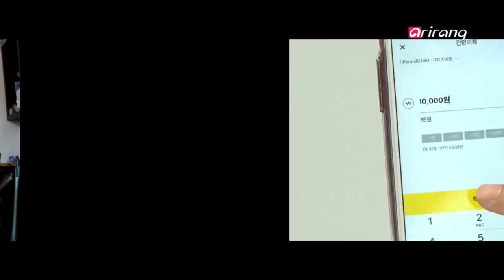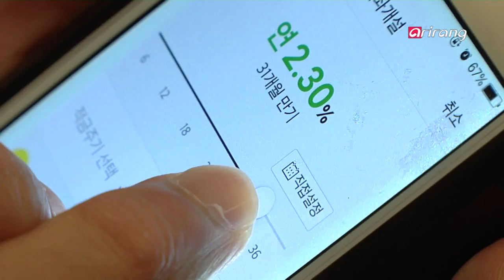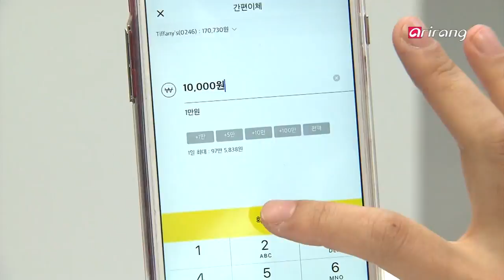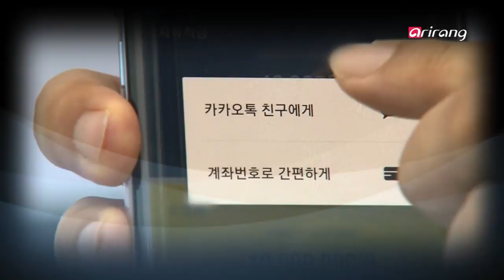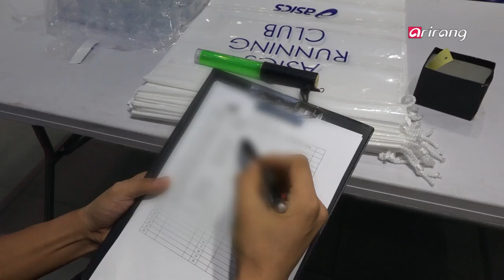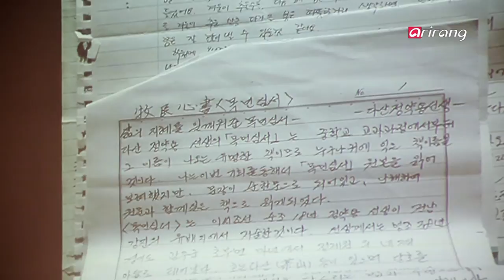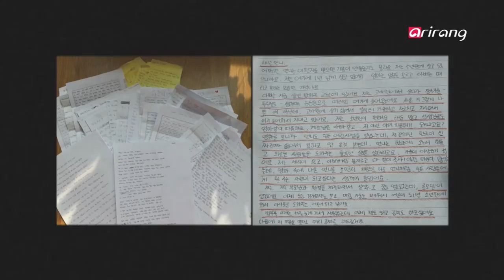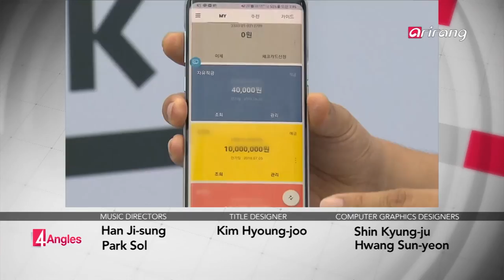[4 Angles] Ep.183 - Kakao Bank / Youth Artisans / Running Crew / Emotional Healer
Kakao Bank and Its Ripple Effect / Youth Artisans / Running Crew / 카카오뱅크 돌풍, 파급효과는? / 청년 장인들 / 러닝 크루 / '공감 스토리텔러'박상미

Kakao Bank and Its Ripple Effect
Korea's second internet-only bank, Kakao Bank is taking the country by storm: Over 1.5 million accounts have been set up and 2.3 million people downloaded the app in the first 8 days of operation. With its easy accessibility and competitive rates, Kakao Bank is initiating a paradigm shift in the Korean banking industry. Let's zoom in on the ripple it may cause through Korea's IT and financial landscapes.

Youth Artisans
Youngsters are now returning to fields once overlooked. A man in his 30's opened his own atelier to present the most comfortable shoes in the world, and another artisan in his 20's surprises the world with his outstanding metal 3D printer. Let's meet talented young artisans who shape their future with authentic skills.

Running Crew
Running used to be considered a solitary sport, but things have changed now. Group running has become a new, healthy trend among youngsters who want to enjoy some solace while also in the company of others. Let's find more about this popular activity.

Emotional Healer Park Sang-mi
Park Sang-mi is a cultural healer who comforts weary souls, including prisoners, single mothers, and rebellious teenagers, through film, literature and the power of empathy. In this age of self-interest, people rarely care about the pain of others. Yet, Park Sang-mi is still here for those lost and struggling in life. Let's meet this warm-hearted healer to learn more about the message she hopes to convey to the world.

카카오뱅크 돌풍, 파급효과는?
인터넷 은행인 카카오뱅크의 돌풍이 거세다. 출범 8일 만에 152만개 계좌가 개설됐고, 앱 다운로드 수는 232만 건에 이른다. SNS를 기반으로 간편함과 친숙함을 동시에 잡은 카카오 뱅크는 금융권 뿐 아니라 IT업계에서도 혁신적이라는 평가다. 인기의 배경과 파급 효과를 알아본다.

청년 장인들
기술에 미래를 건 청년들이 있다. 불황으로 비어가던 성수동 수제화 거리에는 세계 최고의 구두장이가 되겠다며 공방을 연 30대 청년, 남들이 꺼리는 용접 기술을 배워 용접과 새로운 3D 프린팅 기술을 융합해 금속 3D프린터를 만드는 20대 사장 등... 남들과는 다른 길을 가는 청년 장인들을 만나보자.

러닝 크루
달리기의 모습이 달라지고 있다! 과거 달리기는 기록 단축을 위해 자기 자신을 극한으로 몰아붙였다면 최근 젊은이들 사에서는 건강을 지키는 동시에 여가를 즐기는 활동으로 인식되고 있다. 또 SNS 등을 통해 '떼 달리기'도 확산 중이라는데... 여기에는 현대인이 갖는 사회적, 심리적 틍징이 드러난다. 그들은 왜, 떼로 달리는가! 들여다 본다.

'공감 스토리텔러'박상미
영화와 문학을 통해 상처를 치유한다는 문화치료사 박상미! 미혼모, 재소자, 소년원생 등 소외된 이들의 꿈을 끝까지 응원하고자 선택한 길이라는데... 상대의 아픔에 무감각한 현대 사회의 견고한 벽을 넘어, 타인의 상처에 공감하고 이를 위로하는 박상미 씨를 만나본다.